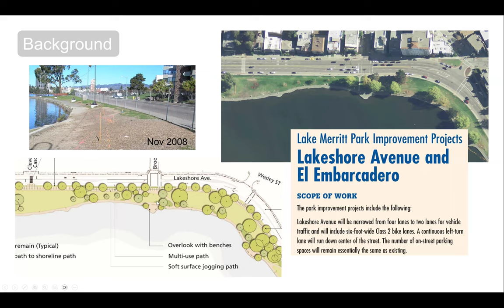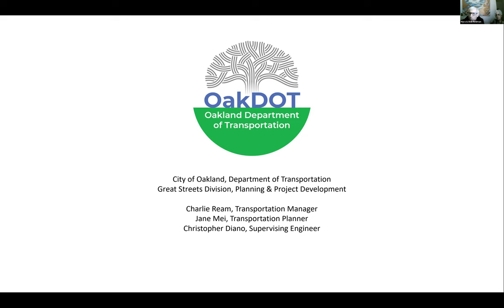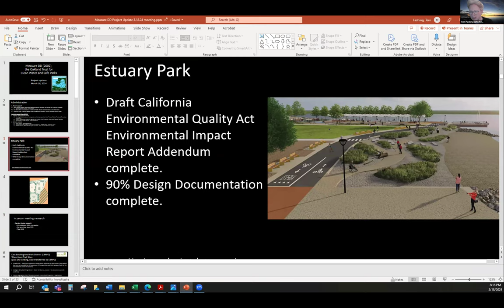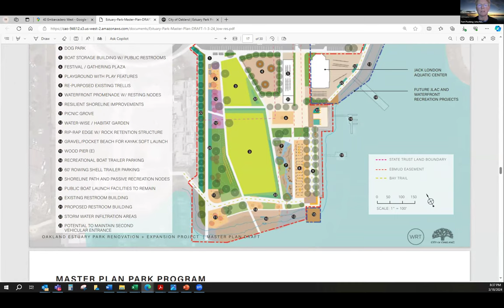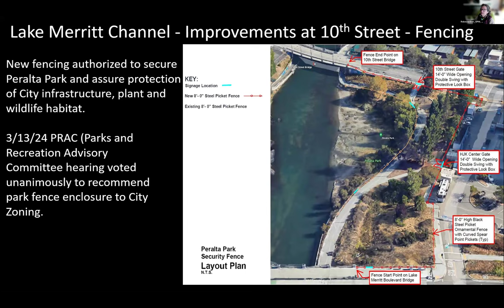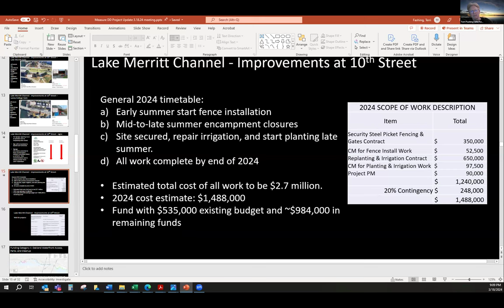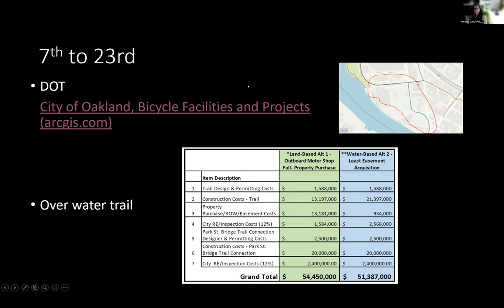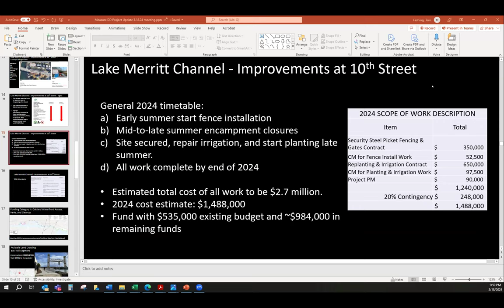Measure DD Coalition Meeting March 18, 2024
The Measure DD Coalition meets every other month on the 3rd Monday at 7:00pm. Currently on zoom. All are welcome.  Find the meeting schedule, more information, and participation instructions

About Measure DD
In 2002, Oakland voters passed Measure DD, authorizing $198,250,000 in bonds to create the Oakland Trust for Clean Water and Safe Parks, whose purpose is to “improve water quality, provide educational and recreational facilities for children, clean up Lake Merritt, restore Oakland’s creeks, waterfront and Estuary, preserve and acquire open space, renovate parks, provide safe public spaces, and provide matching funds to quality for state and federal funding for these projects.

About the Measure DD Coalition
The Measure DD (Oakland Trust for Clean Water and Safe Parks) Community Coalition provides oversight, input, feedback, and recommendations to project staff on organizing, prioritizing, and spending for Measure DD projects. The Coalition assists with applications for supplemental funding.